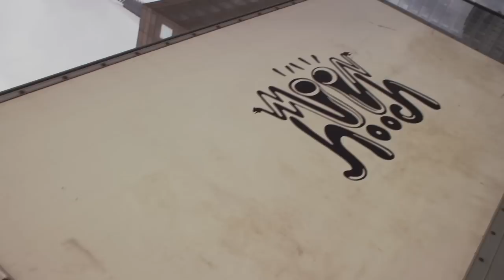Moon Hooch - Milk and Waffles (Official Video)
Super Cone Bros EP out now! Listen From Moon Hooch's album THIS IS CAVE MUSIC & the UK/EU-exclusive EP EAT YOUR VEGGIES from Hornblow Recordings. Moon Hooch started in the NYC subway platforms in 2010. They are currently touring the world.

2022 TOUR DATES
Mar 31: Erie, PA - Basement Transmissions
Apr 1: Pittsburgh, PA - Mr. Smalls
Apr 2: Cleveland, OH - The Vibe Garden
Apr 5: Columbus, OH - Woodlands
Apr 6: Asheville, NC - Asheville Music Hall
Apr 7: Charlotte, NC - Music Yard
Apr 8: Winchester, VA - Bright Box
Apr 9: Baltimore, MD - Soundstage
May 4: Spokane, WA - Lucky You
May 5: Bellingham, WA - Wild Buffalo
May 6: Portland, OR - Wonder Ballroom
May 7-8: Seattle, WA - Nectar Lounge
May 11: Arcata, CA - Arcata Theater
May 12: Petaluma, CA - Mystic Theater
May 13: Felton, CA - Felton Music Hall
May 14: San Francisco, CA - The Independent
May 15: Los Angeles, CA - Teragram Ballroom
May 17: San Diego, CA - The Casbah
May 18: Phoenix, AZ - Last Exit Live
May 20: Salt Lake City, UT - Commonwealth
May 27: Boone, CO - ARISE Festival
Jun 2: Oak Hill, WV - Mountain Music Festival •
JANUARY 2023 TOUR DATES
Jan 11: Richmond, VA - The Broadberry
Jan 12: Raleigh, NC - Pour House
Jan 13: Asheville, NC - Asheville Music Hall*
Jan 14: Atlanta, GA - The Loft
Jan 15: Murfreesboro, TN - Hot Springs Beer Park
Jan 18: Jacksonville, FL - Jack Rabbits
Jan 19: Sanford, FL - West End
Jan 20: Ft. Lauderdale, FL - The Angeles
Jan 21: Tampa, FL - Crowbar
Jan 22: Gainesville, FL - Heartwood Stage
Jan 24: New Orleans, LA - The Parish
Jan 27: Houston, TX - Warehouse Live
Jan 28: Dallas, TX - Deep Ellum Art Co.
Jan 29: Austin, TX - Antone’s
*No Balkan Bump